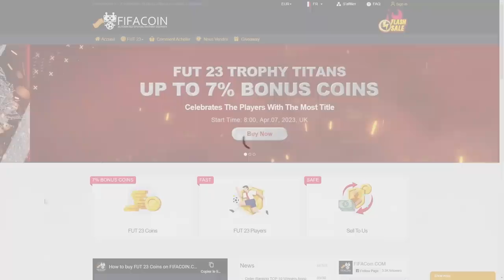20 PLAYER PICK 82+ ! ALORS WIN OU LOOSE - ROAP #112